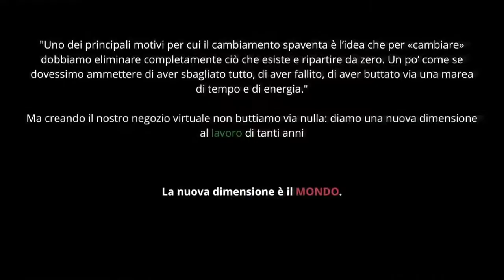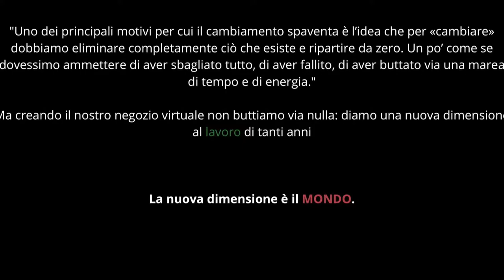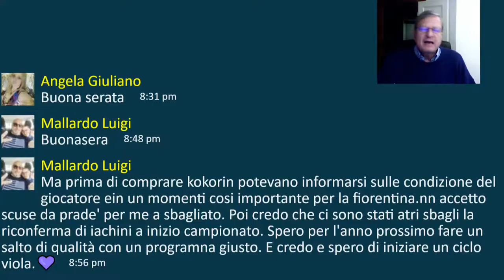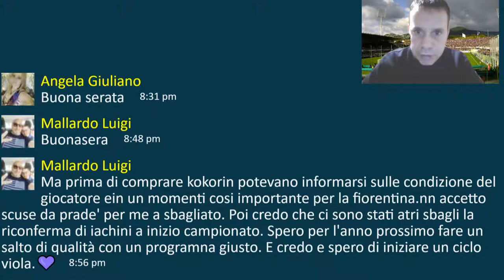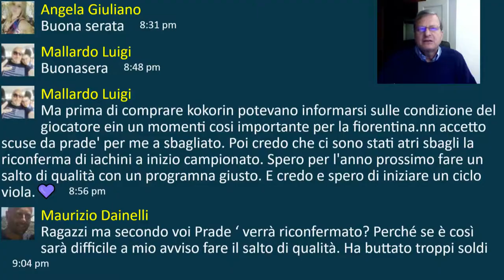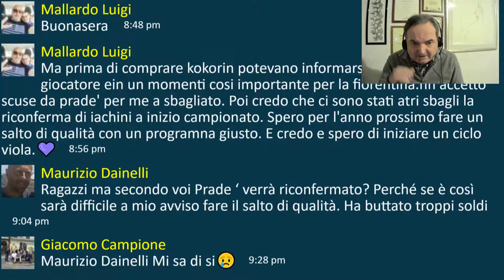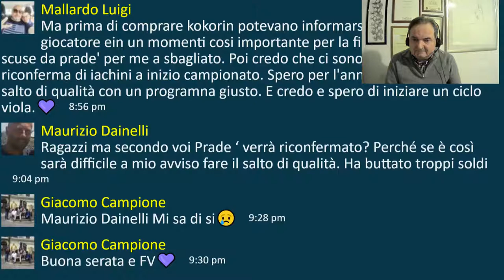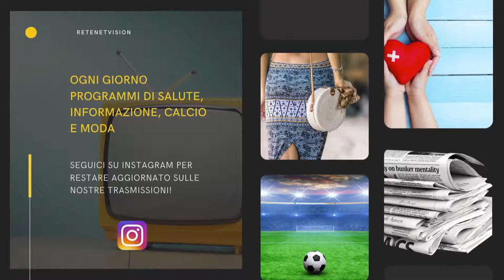Filo diretto con la Fiorentina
“Filo diretto con la Fiorentina”stasera alle 20,30 su Rete NeTVision
Non perdete la puntata dove si torna a parlare della
Alla conduzione del programma Giancarlo Sali , coadiuvato da Luca Batistoni, Filippo Perugi , Duccio Magnelli, Chiara Dabizzi e Lorenzo Bigiotti
Ospiti della puntata :
I giornalisti Fabrizio Borghini e Francesco Matteini .
La trasmissione sarà visibile sulla pagina Facebook di Rete NeTVision, su , in DIRETTA su Telefutura canale 172 del digitale terrestre visibile in Campania e sulla nuova piattaforma Twitch .
Accomodatevi e buona visione